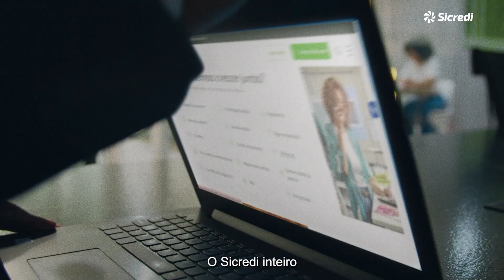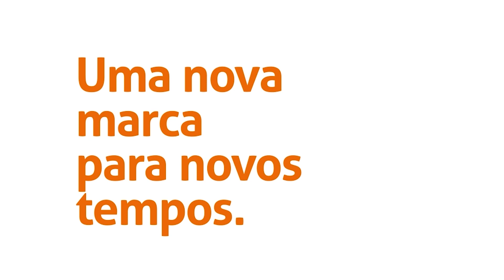programa Toshio Ito 17 12 23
Do nada até a pipoca. Uma história de sucesso.